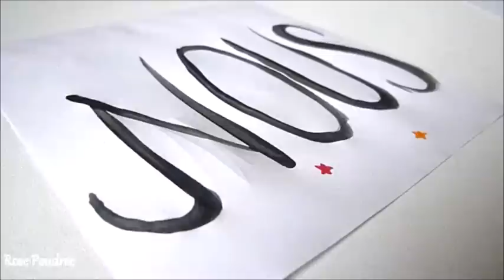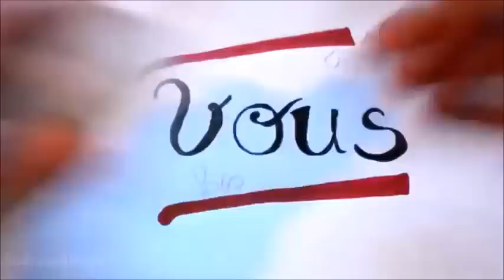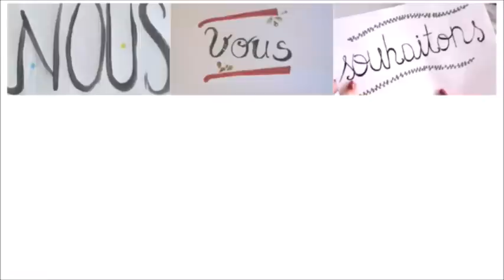La nouvelle année 2015 souhaitée par les YOUTUBEUSES!!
.Déroule ici.
♠Liens♠

263572.html

Made By Juliette
♠Informations♠

C EST ROSE POUDREE QUI A EUT L IDEE DE CETTE VIDEO, MERCI A ELLE QUI A REALISEE TOUT LE MONTAGE,. :)

SI VOUS VOULEZ M ENVOYER UNE LETTRE OU UN PETIT CADEAU VENEZ ME DEMANDER MON ADRESSE PAR MESSAGE PRIVEE (seulement si vous êtes sûr de m'envoyer quelque chose!) :)

Mon appareil photo: Canon powershot sx510 hs
Mon logiciel de montage vidéo: movie maker
Mon logiciel de montage photo: PikMonkey